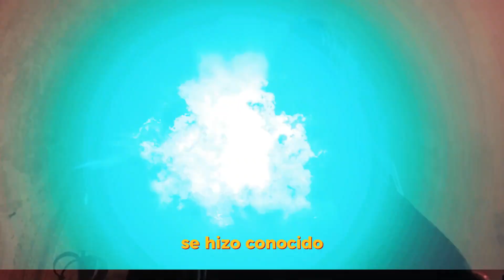Alan Rickman y Rima Horton, el AMOR de Su VIDA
Se hizo conocido por interpretar a algunos de los villanos más aterradores de Hollywood, sin embargo, en la vida real, Alan Rickman es una buena persona, amable con un corazón puro. El actor no dudó en mostrar amor a todos los que lo rodeaban, incluida su novia de la universidad, Rima Horton, con quien se quedó toda su vida.

¡Bienvenido a "Acceso Exclusivo"!
El canal que te sumerge en un emocionante viaje por el fascinante mundo de las celebridades. Aquí encontrarás una amplia variedad de contenido exclusivo y entretenido sobre tus estrellas favoritas, ofreciéndote un acceso privilegiado a sus vidas y experiencias.
Aquí encontrarás contenido exclusivo sobre tus estrellas favoritas, desde detalles de su vida personal hasta sus proyectos más recientes. P
Pepárate para descubrir los secretos y curiosidades detrás de las cámaras.
Prepara las palomitas que empezamos!